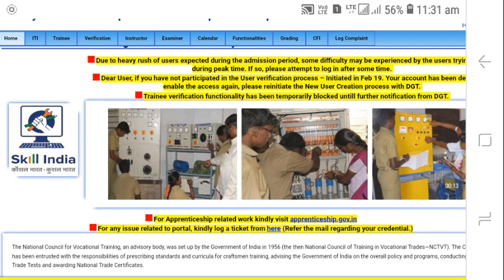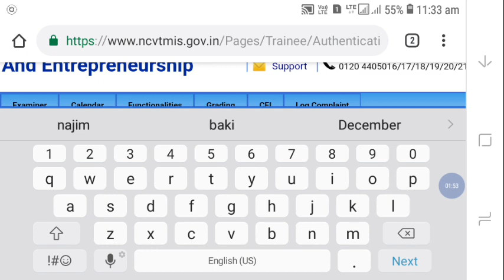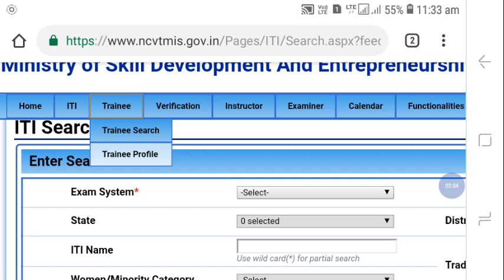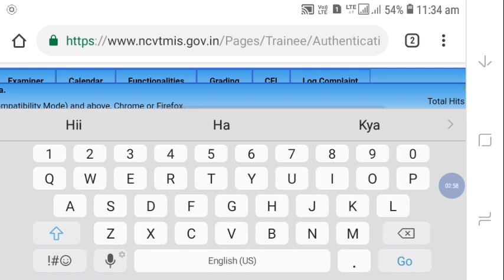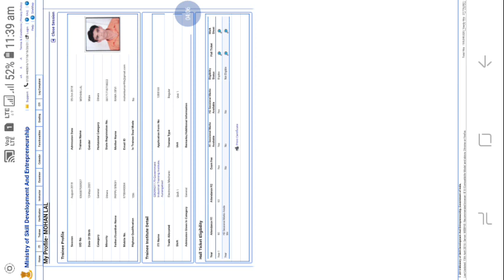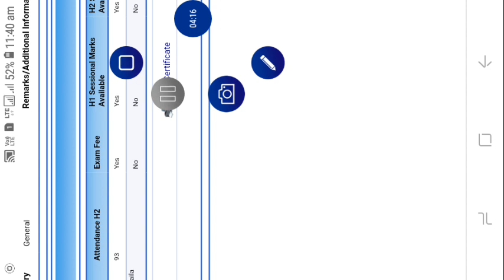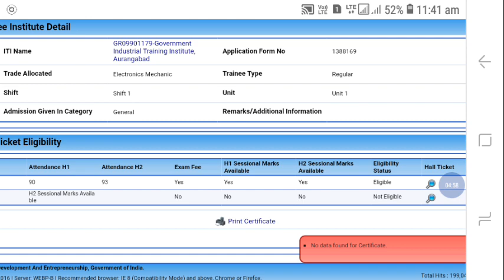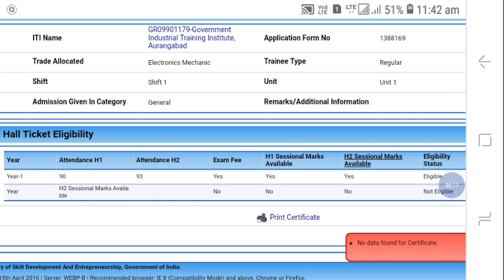How To Download Online NCVT ITI Marksheet Certificate 1 Year 2020/आईटीआई मार्कशीट डाउनलोड 2020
खुद आईटीआई मार्कशीट में संशोधन करें